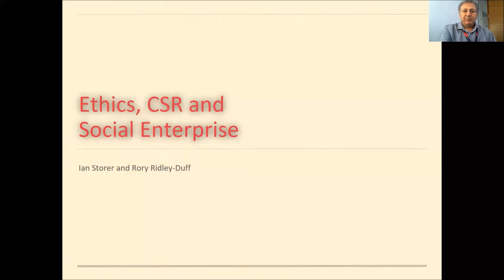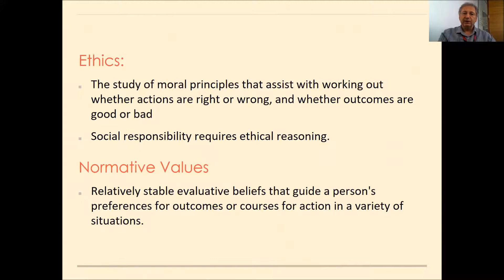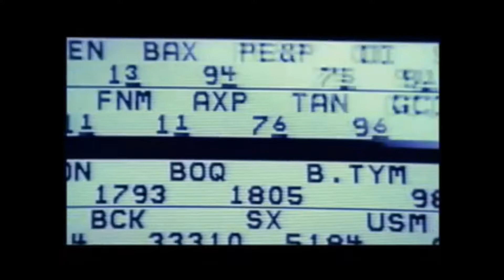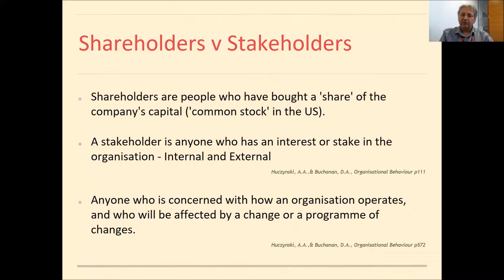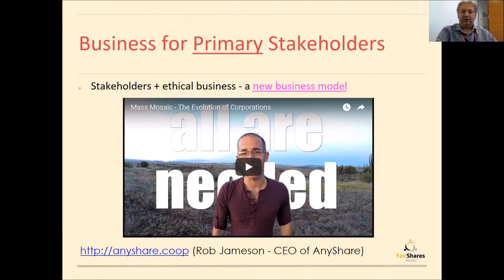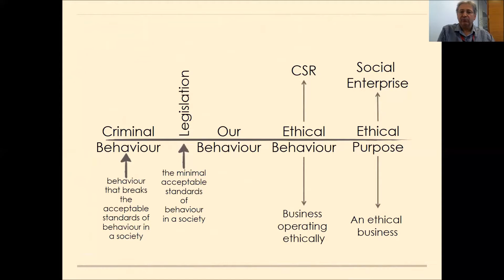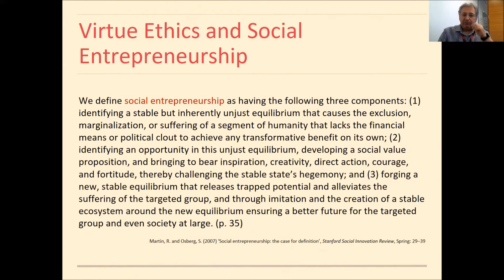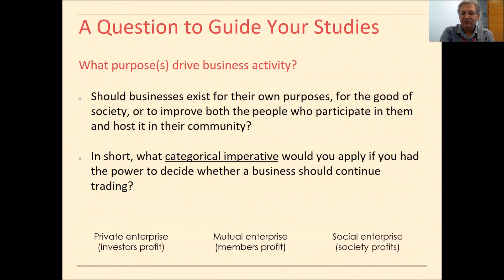People and Organisations in Context - CSR and Ethics (Lecture by Professor Rory Ridley-Duff)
Lecture for the People and Organisations in Context course at Sheffield Hallam University by Professor Rory Ridley-Duff